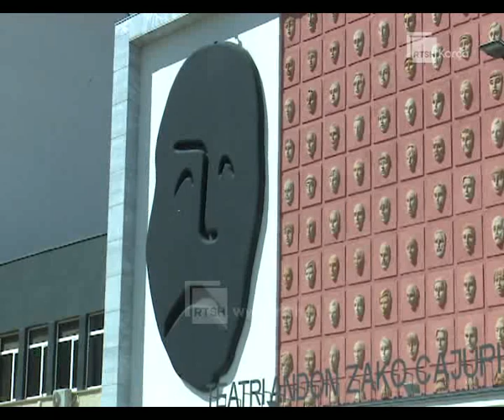Kalendari i aktiviteteve në Korçë